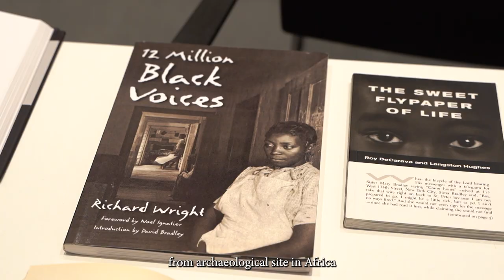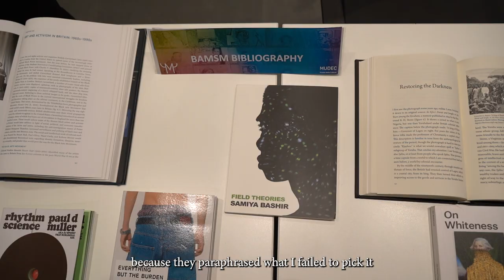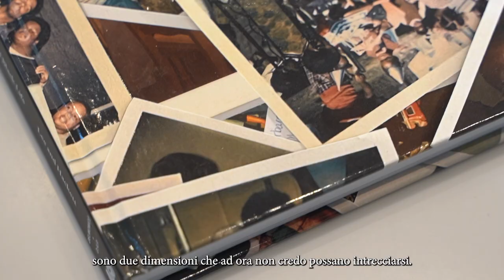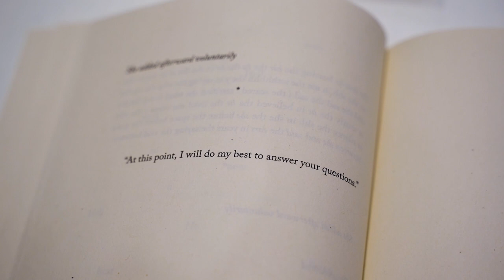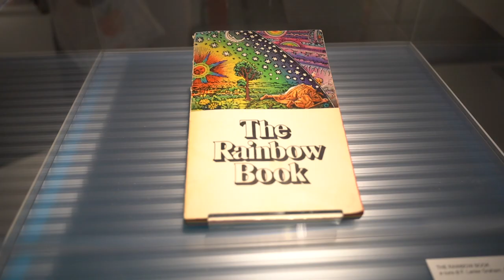BAMSM@MUDEC Day 4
Black Arts Movement School Modality Milano session on the Rainbow [BAMSM, 22 – 26 maggio] - GIORNO 4
-Workshop e dibattito "sonic powa hour: notes on archives + gazing" con Mistura Allison (curatrice)
-Visita guidata alla mostra "Rainbow. Colori e meraviglie fra miti, arti e scienza"
-Materiale in consultazione "Quiet room, black frequencies" di Theo Imani (ricercatore visuale)
-Audio-visual room: archivio Docucity